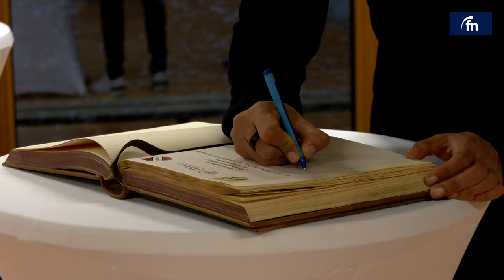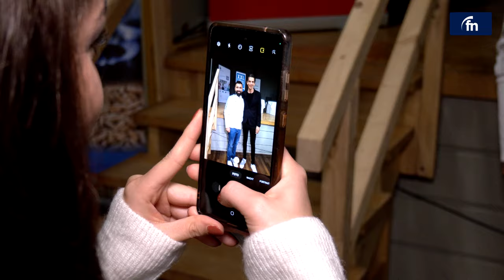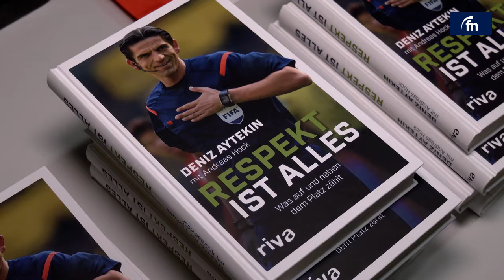Schiedsrichter Deniz Aytekin begeistert in Grünsfeld - by Fränkische Nachrichten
Deniz Aytekin ist einer der beliebtesten deutschen Fußball-Schiedsrichter. In Grünsfeld hat er rund 500 Zuschauer mit seinem Vortrag zum Thema Respekt begeistert.